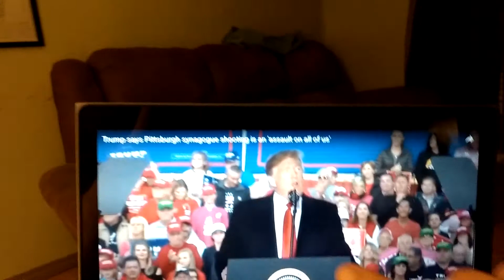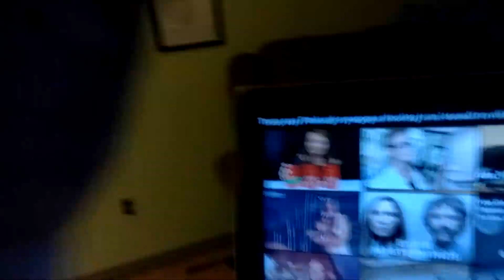The Killing of Jewish Americans...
Antisemitism and killing of Jewish people is not who we are as a Anericans. It's one of the reasons why we ARE a Christian nation, that this land is a haven and a resting place from Jewish persecution. Wether they are right are wrong, the Bible says it so clear in Genesis 12:3 . If we bless the Jew we will be blessed... All families... If we curse them then we ourselves will be cursed.  The Lord himself will destroy those who destroy his people. Duet. 32:43